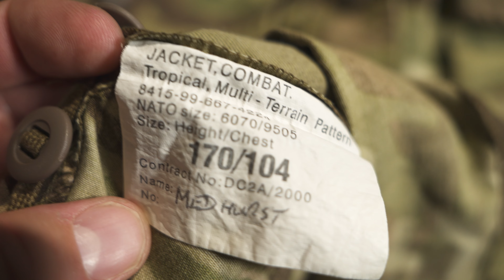British MTP Combat Jacket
The British MTP Lightweight Combat Jacket features two front cargo pockets secured with buttons, a button flap designed for displaying ranks and insignias, button adjustments on the sleeves for added comfort, and a button front closure.